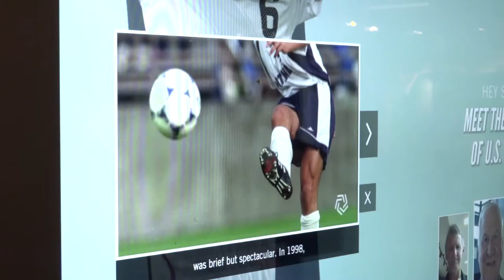National Soccer Hall of Fame Class of 2021 Inductee Steve Cherundolo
A defender who was honored as one of the U.S. national team’s all-time greats and was among the best of the American players to star in Europe, Cherundolo played 87 full internationals for the USMNT between 1999 and 2012. Those included 26 World Cup qualifiers in 2001, 2004, 2005, 2008, 2009 and 2012, and seven World Cup games in 2006 and 2010. In 2010, he played every minute of all four of the United States’ games at the World Cup.